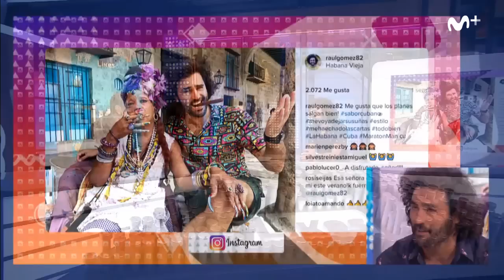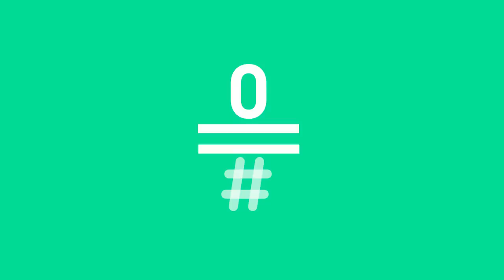Likes: 9 países en 4 meses, Maraton Man ha vuelto Likes172 | #0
Nuestro ego-runner favorito Raúl Gómez viene a presentarnos la nueva temporada de Maraton Man.
9 países, maratones, medias maratones y gente maravillosa: ¡Nos cuenta todo los detalles!